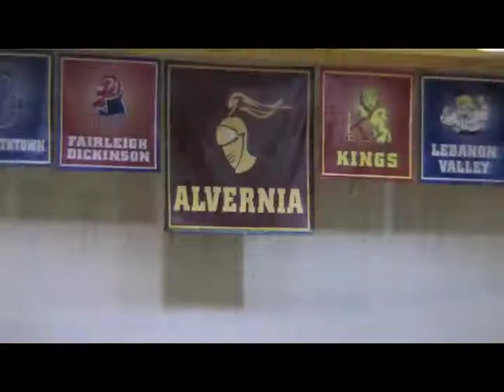COR Tennis Jam @ Alvernia University!